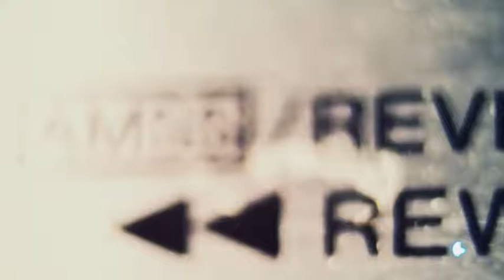MAGA Radio 3